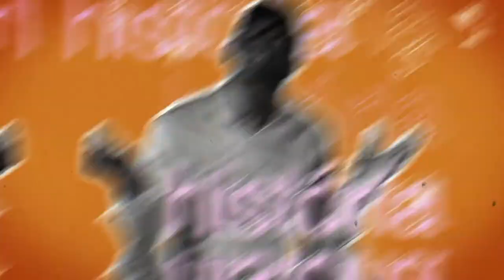FACTOS CURIOSOS PGM 4